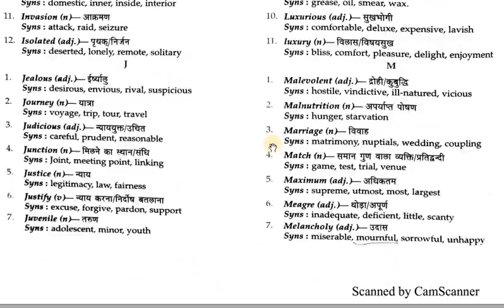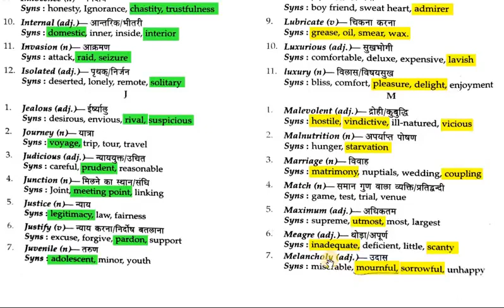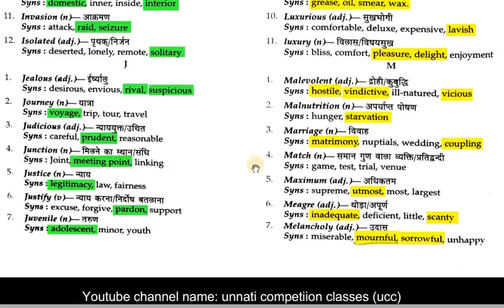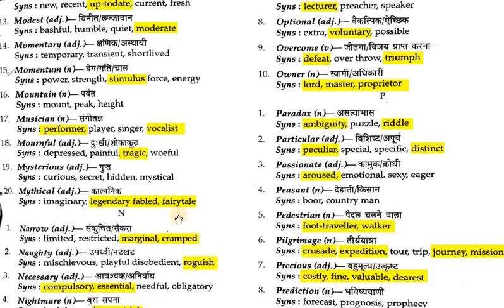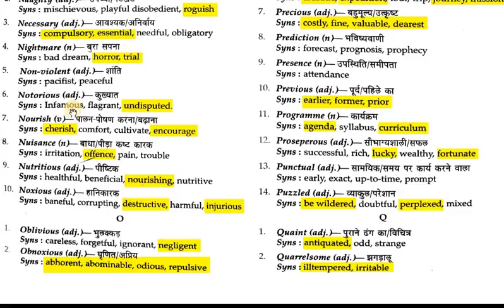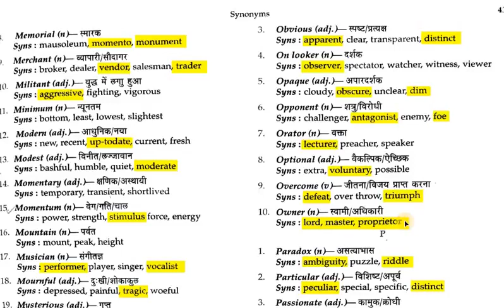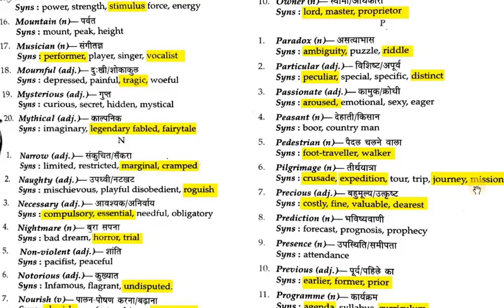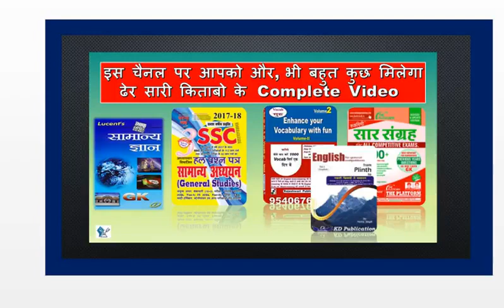Vocabulary for SSC CGL and Bank PO 2017 Tricks with Hindi Meanings HIGH1